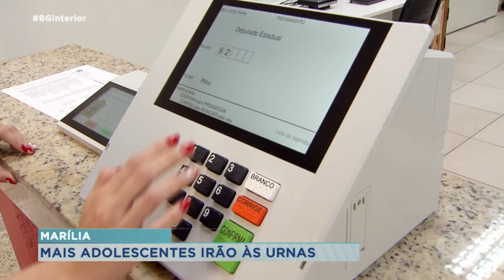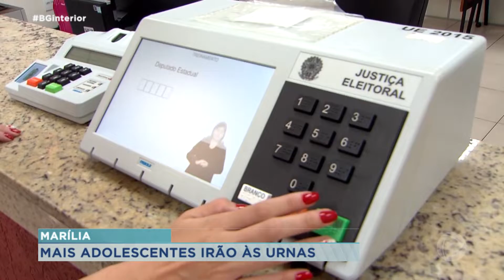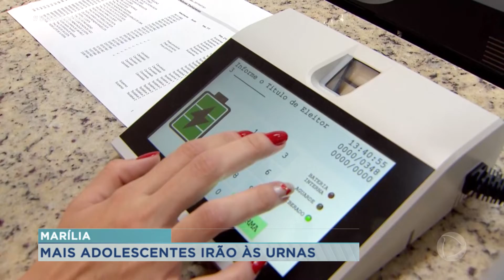Marília terá nas próximas eleições a maior participação de menores de 18 anos desde 2012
Em relação a 2020, o aumento de eleitores menores de idade foi de  214%.